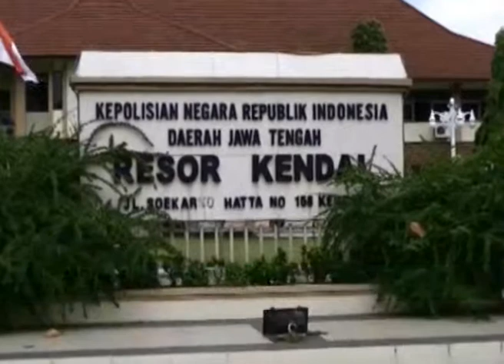KJT27032014 CURANMOR 02 16 sore